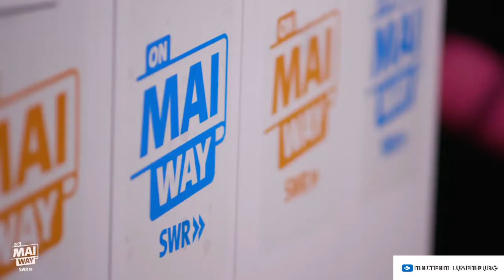On Mai Way 05.11.2020 mit Ikke Hüftgold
On Mai Way

Jeden Donnerstag um 17 Uhr auf dem Kanal von SWR Schlager

Ab jetzt könnt ihr eure Handsignierte Autogrammkarte bestellen

Anfrage über Instagram direct

oder unter folgender email adresse

Das Album Mai Tai kommt am 26. März 2021! Hier könnt ihr es ab sofort vorbestellen

Der offizielle Vorverkauf der FÜR IMMER TOUR 2021 hat begonnen. Jetzt Tickets sichern!

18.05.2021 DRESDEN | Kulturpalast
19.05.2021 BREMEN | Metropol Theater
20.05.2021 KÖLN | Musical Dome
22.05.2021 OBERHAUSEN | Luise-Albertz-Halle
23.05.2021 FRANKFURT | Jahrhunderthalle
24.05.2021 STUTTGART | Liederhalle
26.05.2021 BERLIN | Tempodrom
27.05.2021 HANNOVER | Theater am Aegi
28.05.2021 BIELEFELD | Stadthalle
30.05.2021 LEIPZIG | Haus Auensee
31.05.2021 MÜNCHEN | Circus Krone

Schaut mal auf Vanessas Tik Toks rein da gibt es alle Tik Tok Videos von ihr